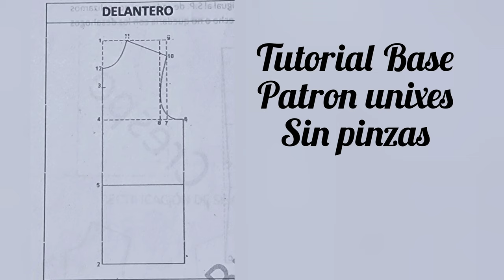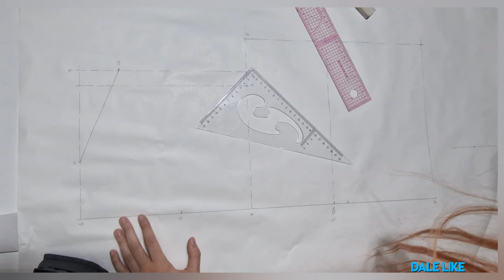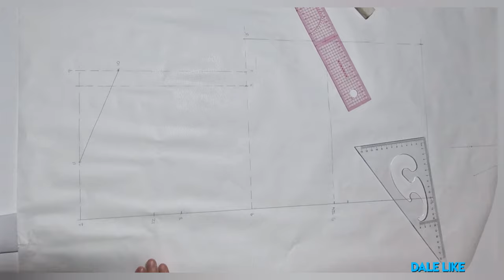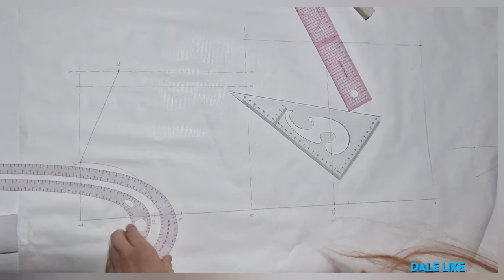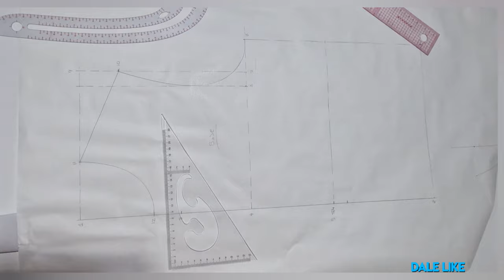Tutorial Patrón Base de cuerpo Delantero UNIXES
Este patrón es la base de muchos tipos de diseños.
Al no tener pinzas sirve para hombres, niñ@s ropa holgada como una camiseta 👕

Búscame en Instagram